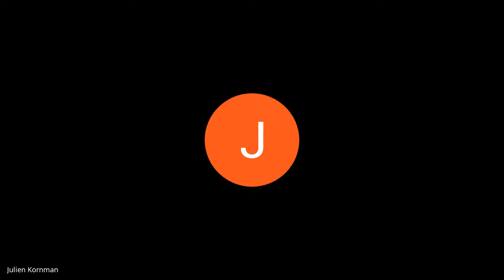Les origines de la trialectique de Gérard Gigand, avec Etienne Gigand (invariants de l'existence)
La trialectique est une façon systémique de se représenter les briques fondamentales de toute situation de la vie. Elle permet de gagner en recul et en vision d'ensemble face à une situation donnée, de sortir des dilemmes moraux et des choix soit disant "nécessaires" entre deux options insatisfaisantes, de voir les interrelations entre toutes choses et d'éviter de négliger des éléments essentiels (angles morts).

(en cours de construction) (plutôt orienté thérapeutique, soutien psychologique et partage d'expériences de vie)

Le Discord Méta Doxas (plutôt orienté séminaires, conversations intellectuelles, pensée complexe et systémique et discussions communautaires en général)

00:00 : Présentation et intention
06:32 : La genèse de la trialectique
16:04 : Dépasser les oppositions binaires
22:57 : Synthèse des invariants
33:23 : Les interactions entre invariants
35:58 : favoriser l'actualisation, "et concrètement ?"
41:34 ; relations avec l'ennéagramme, la Roue de la Création
44:14 : conclusion et formation